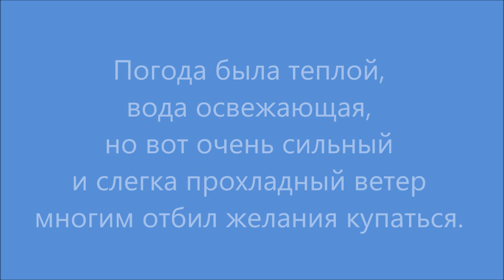2020 г. Пляж, море.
Одесса, 19 мая 2020 г.
Пляжи Ланжерон и Два шара.
Погода была тёплой, вода освежающая, но вот очень сильный и слегка прохладный ветер многим отбил желания купаться.